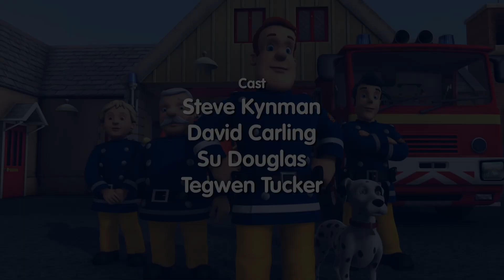إطفائي سام عربي | مهمة إنقاذ شاحنة الإطفاء! | كاريكاتير الاطفال